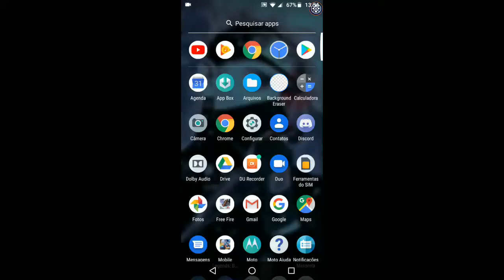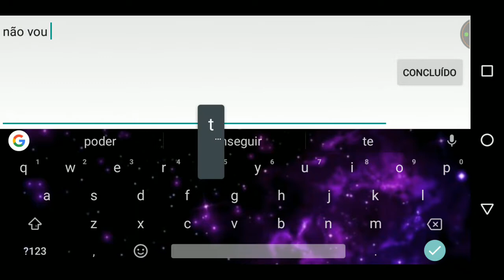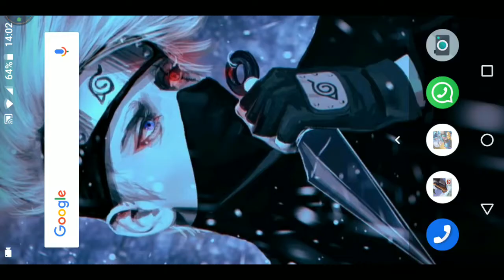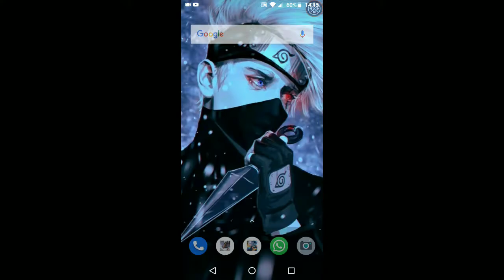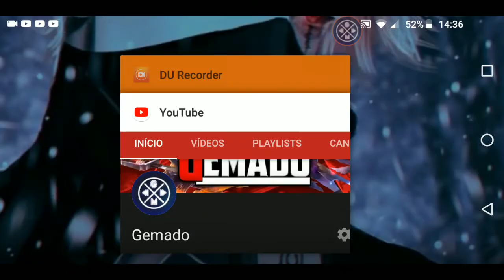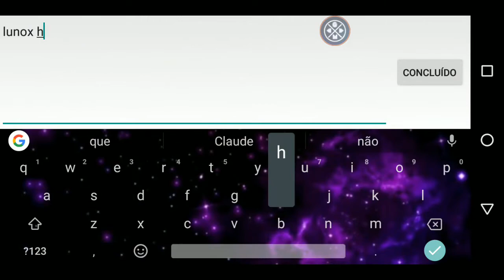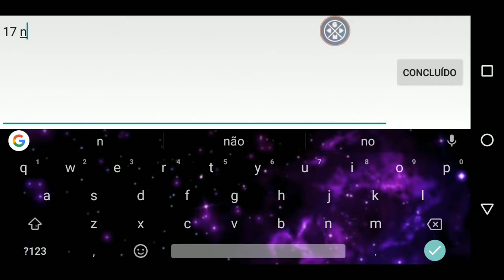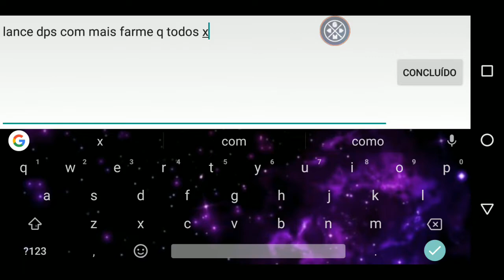Live Disney Go Top 1 Global Haya